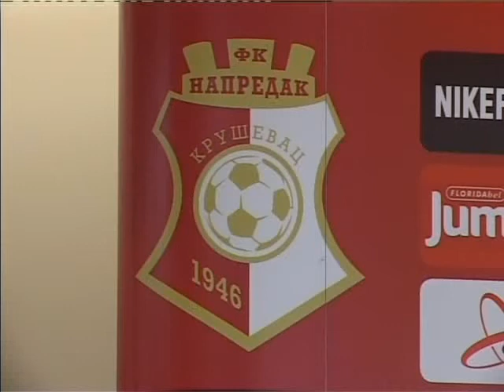Siniša Gogić: Očekujem pobedu u Kragujevcu